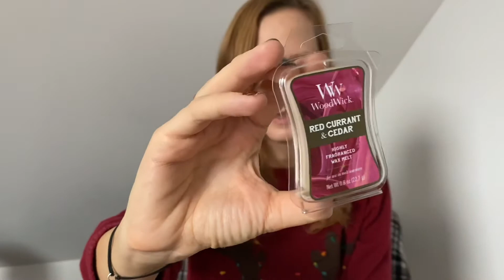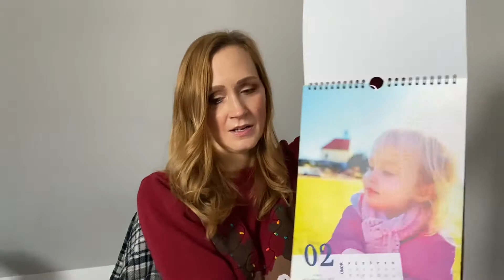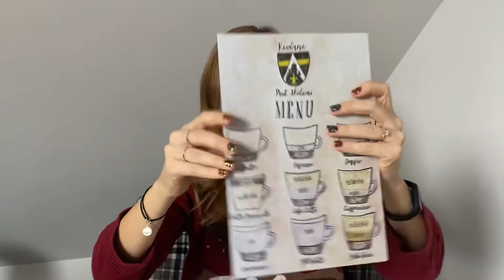Co daruji k Vánocům část 1. | Co mám pro manžela a rodiče | Vánoční video č. 8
na Facebooku: @vsenejlepsiL

Pokud byste chtěli vědět, kde jsem dárky koupila, ptejte se prosím na konkrétní dárek v komentářích, děkuji!